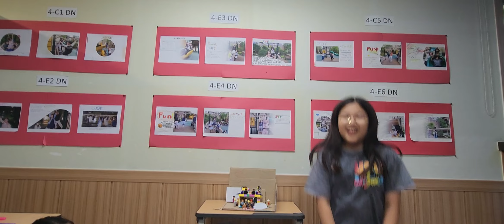4-E2 Lisa, Irene, and Hailey: House Legend